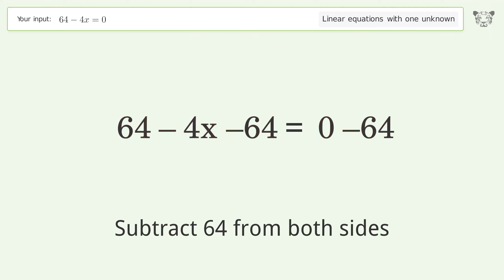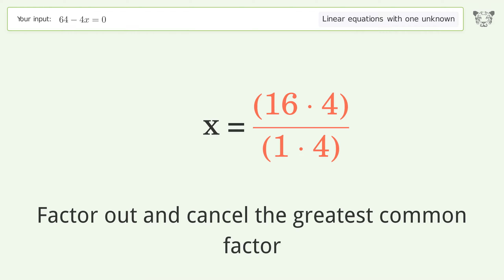Solve 64-4x=0: Linear Equation Video Solution | Tiger Algebra